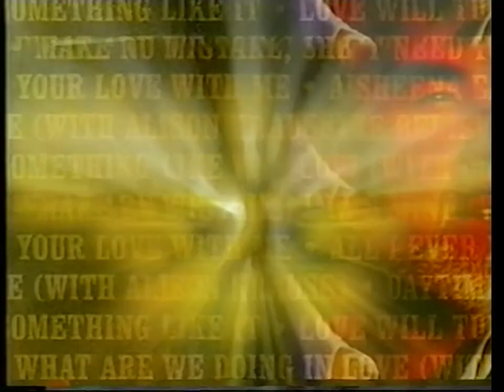Intervalo SIC 07-03-2006 V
COLABORAÇÃO @McPortugalem